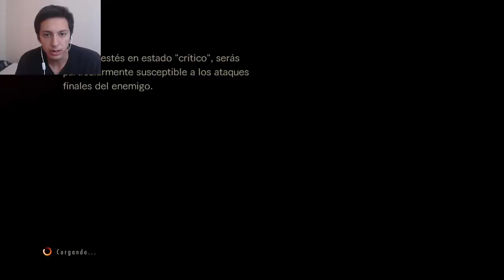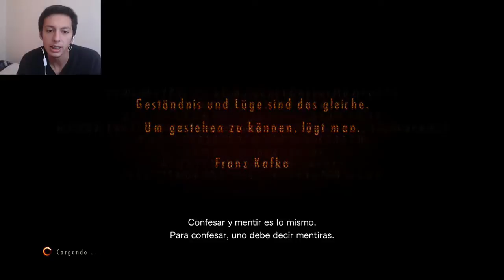Resident Evil Revelations 2 Parte 11 por Lester